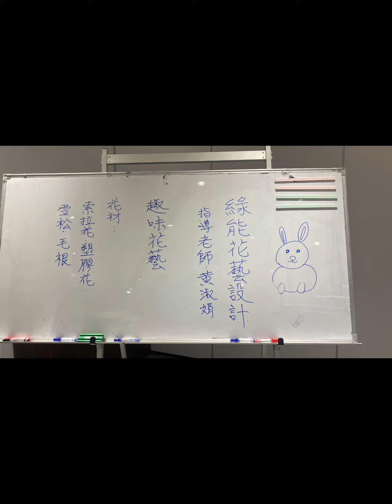藝文一夏兒童夏令營 兒童花藝 趣味花藝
樹林藝文一夏兒 童夏令營#綠能兒童花藝
第五堂課
花材：乒乓菊索拉花、人造花乒乓菊、雪松、毛根
乒乓菊的索拉花和人造花做成可愛的兔子，毛根製作成一朵朵的花，加上雪松，有如兔子在花叢裡玩耍般🥰